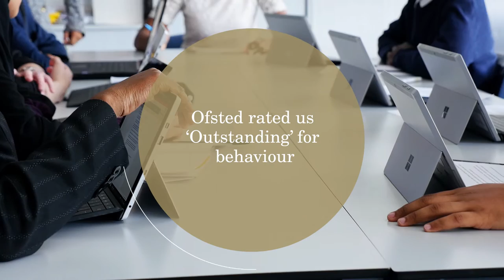Ark Globe Academy 2016 - 2017